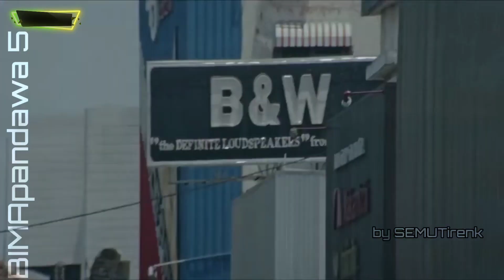RHOMA IRAMA _ PERSAINGAN